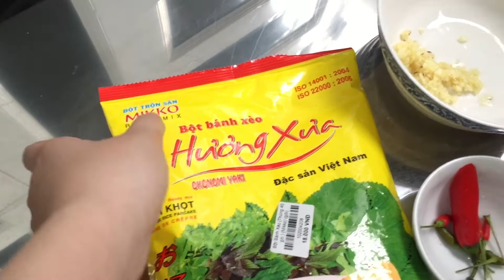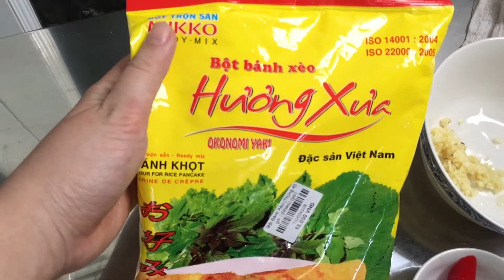Vietnamese Pancake - Bánh xèo dã chiến Mitam TV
Bánh xèo miền tây luôn luôn hấp dẫn dù là làm bằng cách nào, ăn ở đâu, trong hoàn cảnh nào! Hôm nay mình chia sẻ một video làm bánh xèo cấp tốc - dã chiến chỉ có hơn 30p thôi mà đã được ăn bánh xèo giòn ngon của gia đình mình. Mời cả nhà xem cùng mình nhé!!!